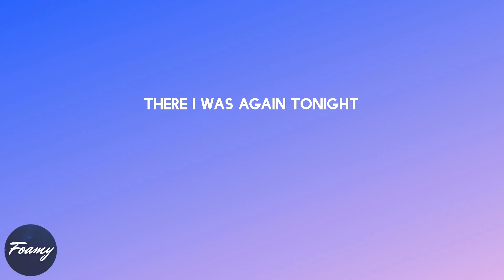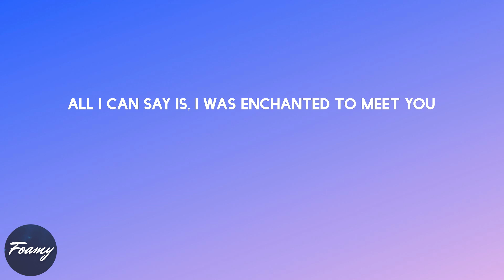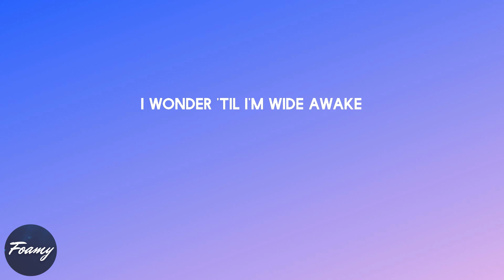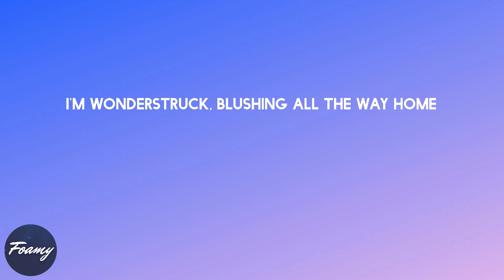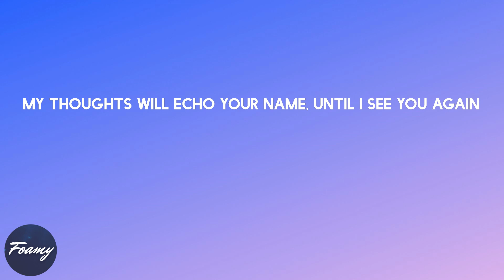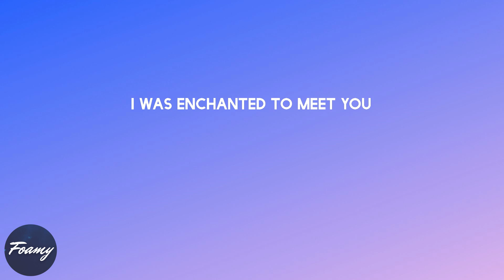Taylor Swift - Enchanted (lyrics)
Song: Enchanted (lyrics)

Lyrics Enchanted - Taylor Swift:

2 AM, who do you love?